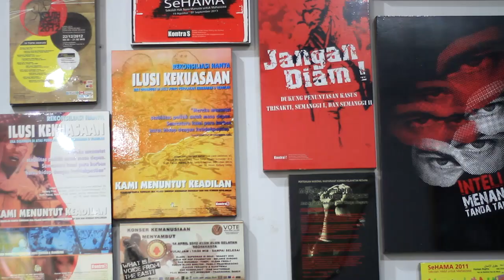Sorgemagz.com - Massa dan Kuasa l Bagian 3 : Pertautan Massa dengan Kuasa l Robertus Robet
Berikut bagian 3 dari seri video tematik "Massa dan Kuasa". Apa pertautan massa dengan kuasa? Berikut pemaparan dari Robertus Robet (Dosen Universitas Negeri Jakarta).  Simak

Video tematik “Massa dan Kuasa” ini dibagi ke empat video. Simak video sebelumnya